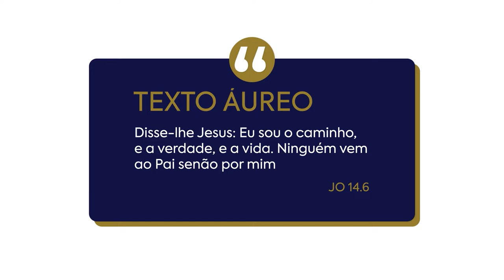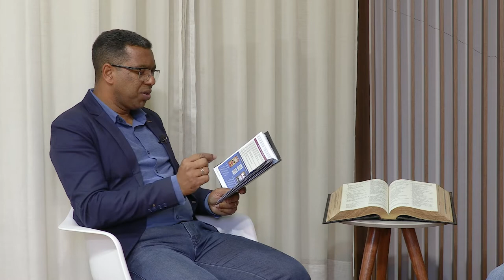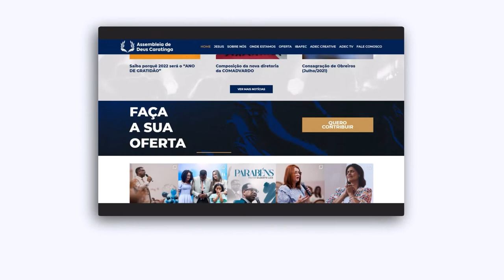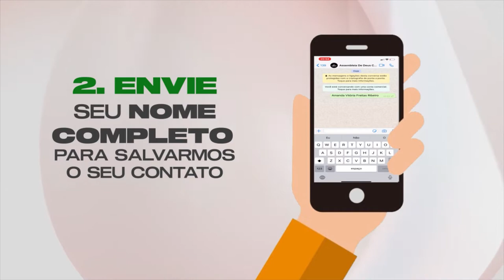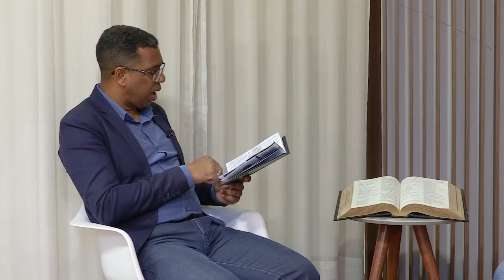LIÇÃO 12 - A Sutileza da Espiritualidade Holística | LIÇÕES BÍBLICAS